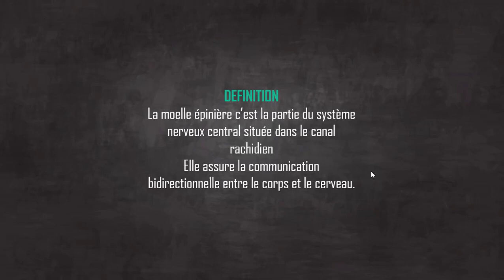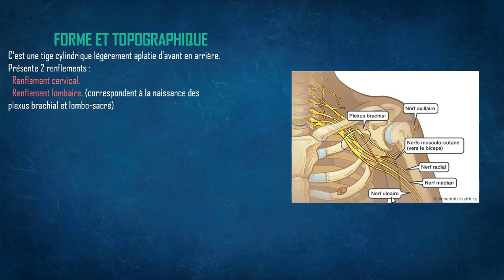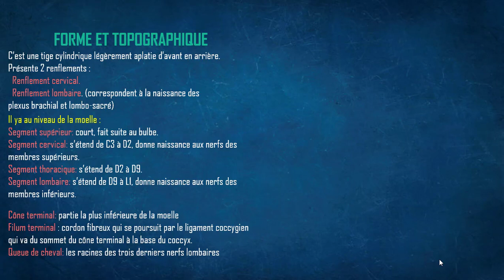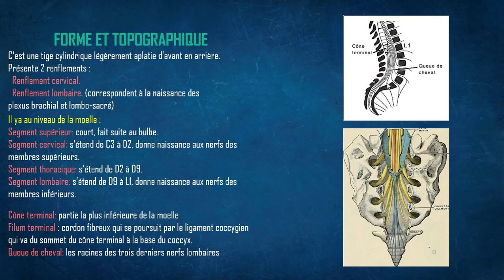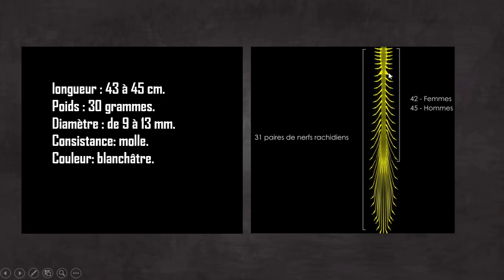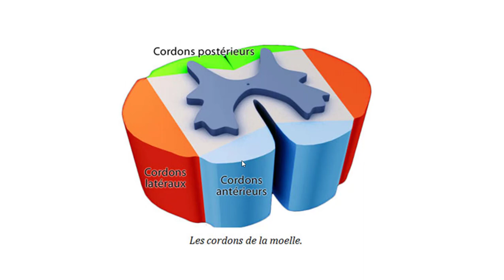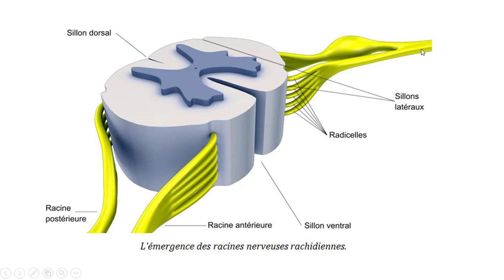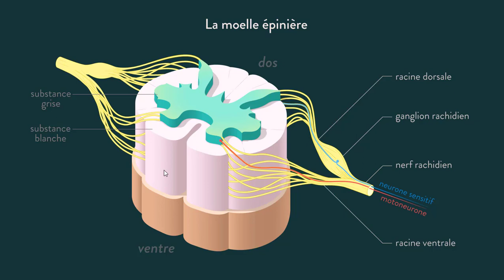Episode#6: L'anatomie de la moelle épinière